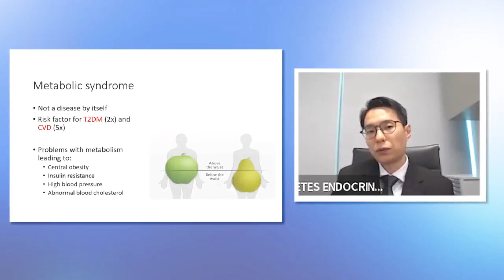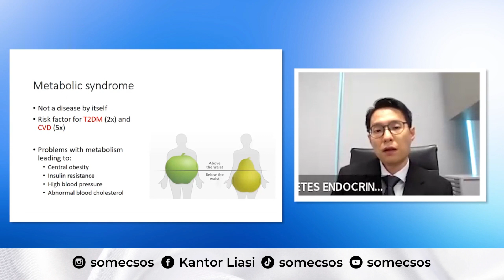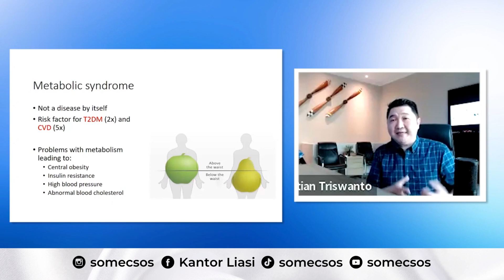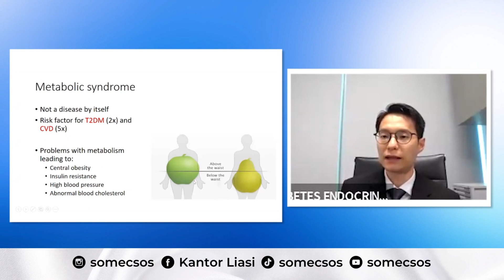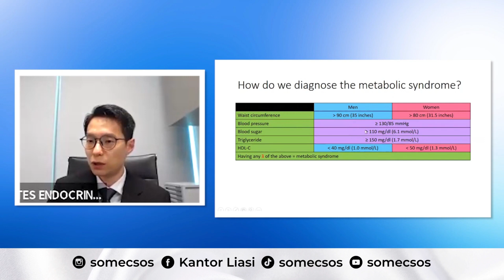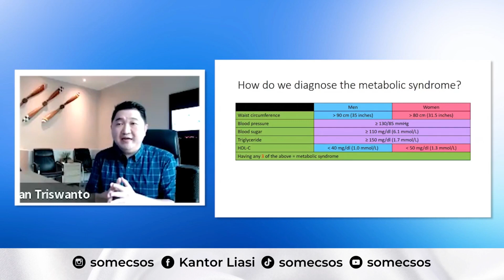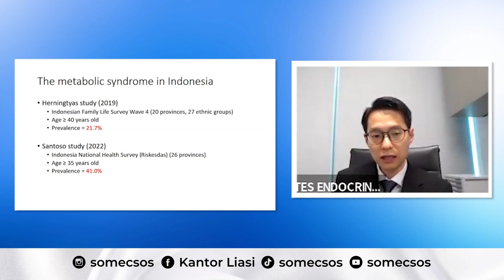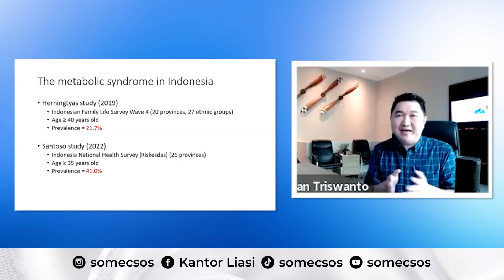Penjelasan Dampak Sindrom Metabolik Pada Tubuh Kita Oleh Dokter Tng Eng Loon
Dr Tng is a Specialist in Endocrinology. He obtained his MBBS from the National University of Singapore (NUS) in 2004, and obtained his Master in Medicine (Internal Medicine) from NUS in 2011. He passed the Specialty Certificate Examination (Endocrinology and Diabetes) held by the Royal College of Physicians in 2015 and obtained his Master of Science (Endocrinology and Diabetes) with Distinction from Queen Mary University of London in 2017. He further obtained a Master of Science (Evidence-based Healthcare) with Distinction from University College London in 2019 and was on the Dean’s list for this programme.

After completing his Basic Specialty Training in 2011, Dr Tng went on to complete his Advanced Specialty Training in Endocrinology and Diabetes in 2014. Under the Ministry of Health’s Health Manpower Development Programme, he also completed a fellowship training in Endocrinology and Diabetes in St Bartholomew’s Hospital in London, and in the Oxford Centre for Endocrinology, Diabetes and Metabolism in 2019.

Prior to joining Raffles Hospital, Dr Tng worked as an endocrinologist in Changi General Hospital in 2014, and Ng Teng Fong General Hospital (NTFGH) from 2014 and 2022. He established the Osteoporosis Service in NTFGH and was the clinical lead of this service.

Dr Tng is a Fellow of the Royal College of Physicians of the UK as well as a Fellow of the Academy of Medicine, Chapter of Endocrinologist, of Singapore. He is a member of the College of Family Physicians of Singapore, Endocrine and Metabolic Society of Singapore, and Osteoporosis Society of Singapore. He is also a member of the Cochrane Collaboration. He was the secretary of the Endocrine and Metabolic Society of Singapore between 2015 and 2016. He was a member of the expert group on the Appropriate Care Guide on Osteoporosis published by the Ministry of Health of Singapore in 2018.

His medical expertise includes the diagnosis and treatment of diabetes mellitus, obesity, hyperlipidaemia, thyroid disorders, osteoporosis and metabolic bone diseases, adrenal disorders, hypothalamic-pituitary disorders, androgen disorders and neuroendocrine tumours. Dr Tng’s subspecialty interests are hypothalamic-pituitary disorders, adrenal disorders, androgen disorders, and osteoporosis.

Metabolic Syndrome atau sindrom metabolik adalah sekelompok gangguan kesehatan yang terjadi secara bersamaan. Bila berlangsung dalam jangka panjang, sindrom metabolik bisa meningkatkan risiko serangan jantung dan stroke.

Namun, perkembangan sindrom metabolik dapat dicegah dengan menerapkan pola hidup sehat, melakukan pemeriksaan kesehatan secara berkala dan berkonsultasi dengan dokter.